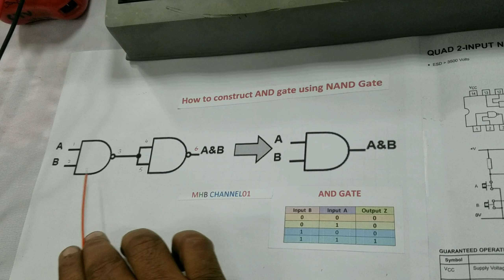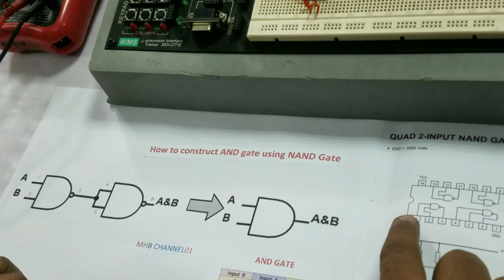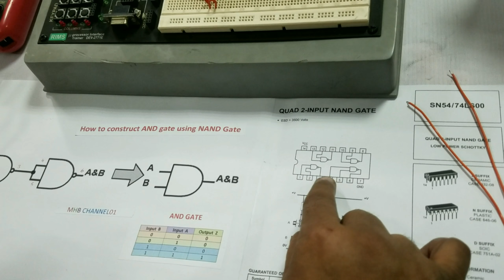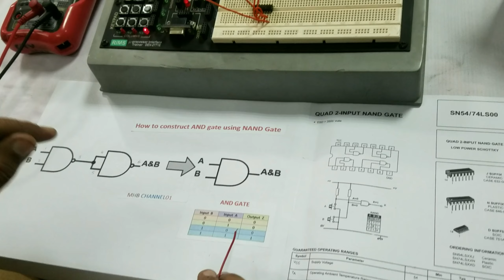How to construct AND logic gate using NAND(Universal) gate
Dear viewers you are watching MHB Channel01 on you tube. in this 03:38 minutes video i will show you how to construct AND logic gate using NAND(Universal) gate.It is also a verification of universal logic gate.  For this purpose I have used SH74LS00 IC. It is 14 pins DIP series digital IC. All logic gate can be constructed with universal logic gates(NAND & NOR)I have connected whole circuit using circuit diagram.I have adopted practical approach to show this task to provide more information. As showed in this video IC consist of four logic gates build in it.All are having two inputs and one output.Power supply is provided on pin # 14(+ve) and pin # 7(-ve).
Pins used for inputs are 1 & 2. And Pin for outputs  is 6.Two gates are used out of four gates available in single chip.
please watch this video very carefully for best response.In this video i have introduced use of logic prob and digital trainer.